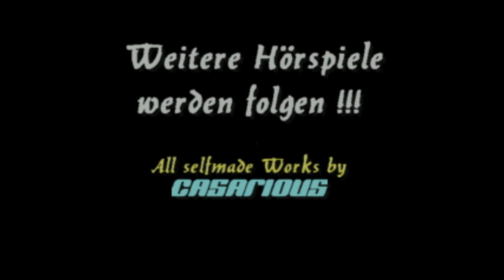Die tückische Falle (Krimi-Hsp.)/ 209. CASARIOUS-PREMIERE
209. CASARIOUS-Premiere/ 100 % Herzblut & kommerzfrei/ ERSTMALS auf YT/

Aktiviert die Glocke, um kein Hörspiel zu verpassen.
Aktuelle NEWS findet ihr in der COMMUNITY.
Empfehlungen zu Beginn des Videos.

CASARIOUS-Hörspielbearbeitung/ HSB. (Komprimierung, Produktion Schnitt, Montage, Abmischen, Recherche, Gestaltung, Veröffentlichung & Präsentation)